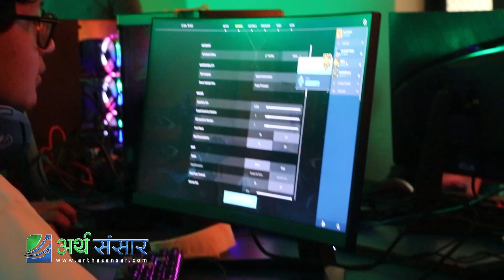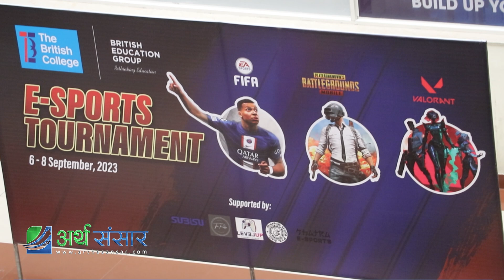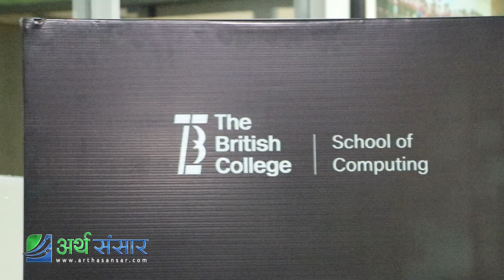१४ लाख खर्च गरेर British College ले गरिरहेको E-Sports Tournament बारे Exclusive रिपोर्ट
१४ लाख खर्च गरेर British College ले गरिरहेको  E-Sports Tournament बारे Exclusive रिपोर्ट

sharemarket nepal
sharemarket news
sharemarket interview
sharemarket suggestion
sharemarket analysis
arthasansar talk
arthasansar interview
sharemarket analysis
Nepse
Nepal Stock Exchange
Sebon
Dhitopatra Board
nepse
Arthasansar Talk
Arthasansar Bahas
Arthasansar Bulletin
Bajar ko Chirfar
Basanta Pandey
Dipendra Agrawal
Keshav Koirala
Gyanendra Lal Pradhan
Guru Neupane
Durga Tiwari
Sandeep Chaudhary
Nirmal Pradhan
Broker no 58 best stock
Hari Dhakal
Shiva Chandra
Subash Chandra Dhungana
Subash Karki
Best Buy
Political News
Economical News
Enterpreneur Nepal